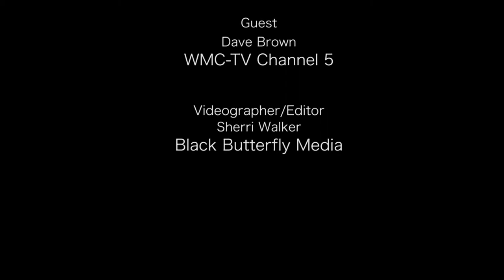Stone Awards Red Carpet Interview - Dave Brown, WMC-TV 5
April Carter interviews Dave Brown, WMC-TV Channel 5, at the 17 Annual Stone Awards. The awards show took place October/2012 at the West Memphis, Civic Center.